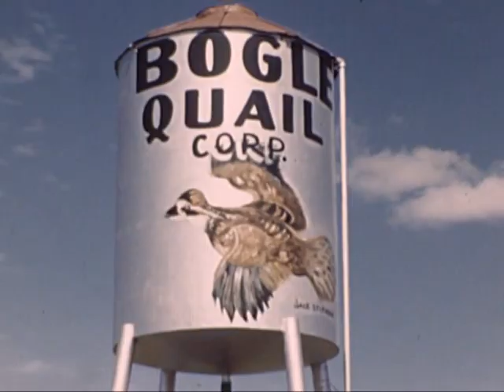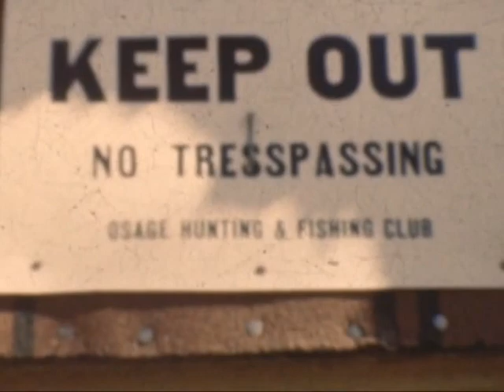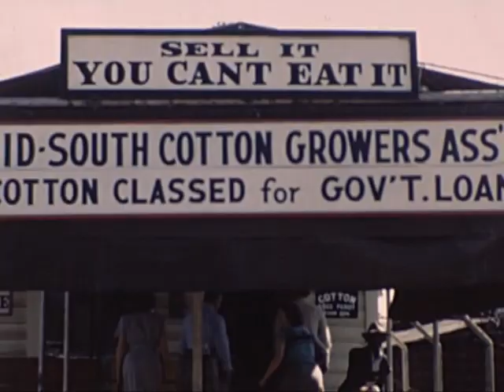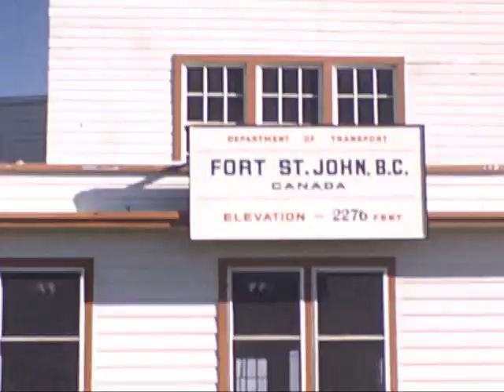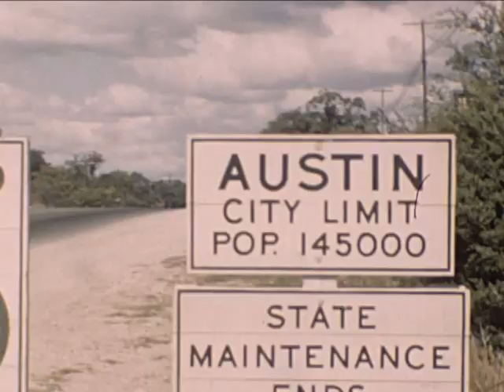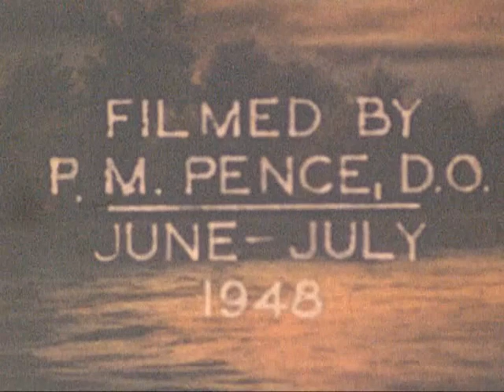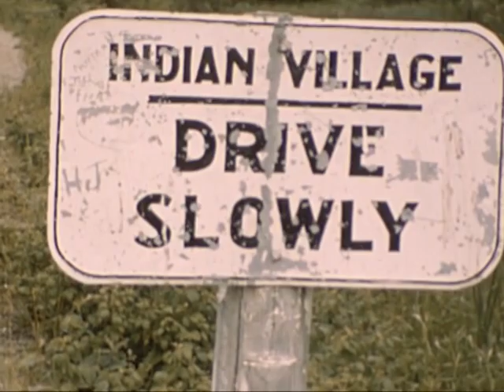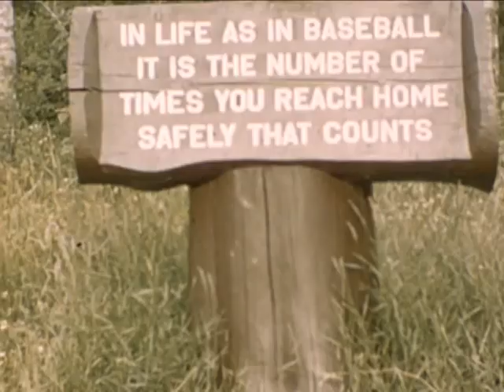Pence Family Films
Converted Super 8 and 16mm films from Dr. Perly Pence.  Filmed from 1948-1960.